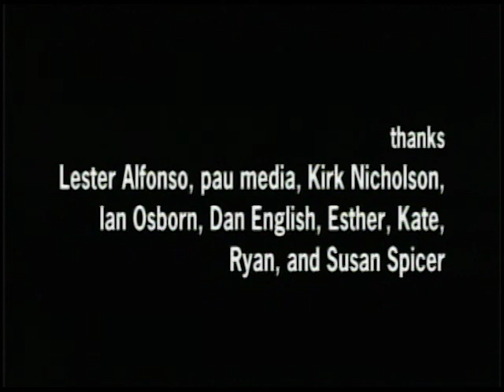[Sound+Vision] — Dave Tough scores "No. 13" by Brian Mitolo, full screen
[Sound+Vision] — Dave Tough scores "No. 13" by Brian Mitolo, full screen (4 min. 2005) Produced, edited, and curated by Lester Alfonso for a multi-media inter-arts monthly event.